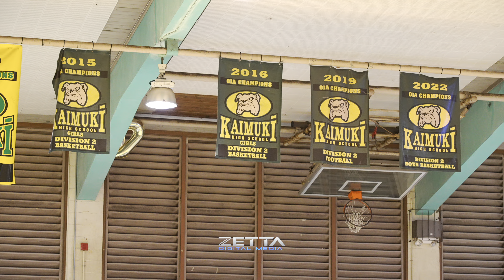Kaimuki vs Roosevelt | Senior Night | Hawaii High School Basketball | 4K HDR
Follow Instagram @zettadigitalmedia